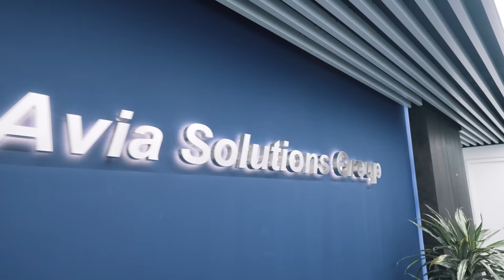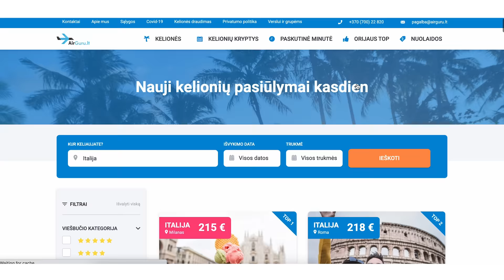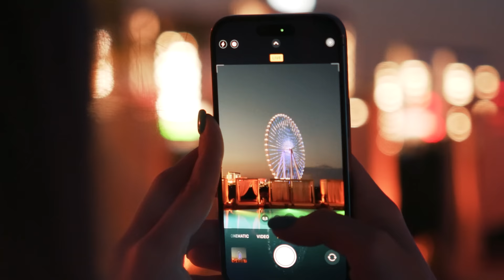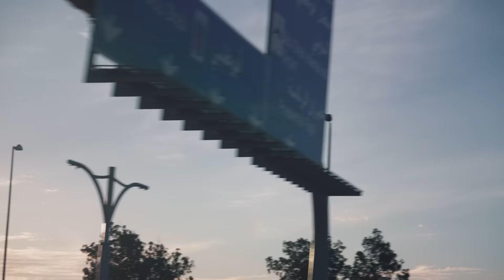Gediminas Žiemelis. Kaip sukurti pasaulinį verslą? Išsamus interviu.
Sekanti Jūsų kelionė laukia Kelionės savaitei į Turkiją, Graikiją ir kitas šalis vos nuo 300 Eur.

Laidos pašnekovai:

Gediminas Žiemelis – „Avia Solutions Group“ savininkas.
Linas Dovydėnas - „Avia Solutions Group“ valdybos narys.
Steven F. Udvar-Házy - Amerikos milijardierius verslininkas ir Air Lease Corporation vykdomasis pirmininkas.
Arif Alameri - „FL Technics LLC“ vykdantysis direktorius.

TIMESTAMPS:

0:00 Ką pamatysite šioje laidoje?
1:35 Į ką kreipiasi TU? Į ką JŪS?
2:39 Dubajaus ofisas
3:14 Kodėl tai Airijos bendrovė ir koks jos dydis?
3:40 Kam reikalingas žemėlapis biure?
4:15 Verslo modelis ir sezoniškumas
6:38 Apie karą Ukrainoje
11:55 Kaip uždirbai pirmus savo pinigus?

23:37 Atostogų pasiūlymas Jums!

24:58 Kada atsirado aviacija?
33:36 Bankrotas ir kaip iš to atsikelti?
41:22 Kodėl ofisai skirtingose šalyse įrenginėjami panašiai?

42:36 Su kuo filmuojame/fotografuojame turinį soc.tinklams?

43:21 Ar reikia turėti mentorių?
46:24 Kaip tapo turtingiausiu Lietuvos žmogumi?
53:58 Kam buvo reikalinga 300 mln. investicija?
60:16 Ar ASG yra lietuviškas įmonė?

62:22 Kaip sekasi dirbti, kai tavo bosas lietuvis?

1:04:57 Ką padarei iš meilės tėvynei?
1:06:03 Gyvenimas Dubajuje

1:19:36 Darbas globalioje įmonėje
1:20:45 Kodėl lietuvis persikėlė į Dubajų?

1:23:32 Kas daro įspūdį turtingiems žmonėms?
1:26:11 Kas skraido privačiais lėktuvais?
1:28:32 Gyvenimo būdas ir diskomfortas

1:31:04 Pokalbis su Amerikos milijardieriumi

1:37:38 Kas yra draugystė?
1:39:44 Kaip pristatoma krepšinio komanda?
1:40:40 Viskas apie krepšinį
1:52:04 Apie "Proto industrijos" laidas

1:55:27 Ar mokėjai anglų kalbą?
1:56:27 Ar naglumas padeda versle?
1:61:32 Plano svarba versle
1:62:04 Blic klausimynas
2:07:37 Palinkėjimas jauniems verslininkams